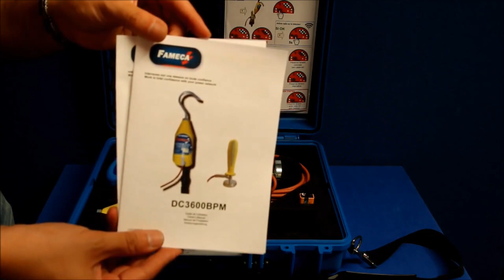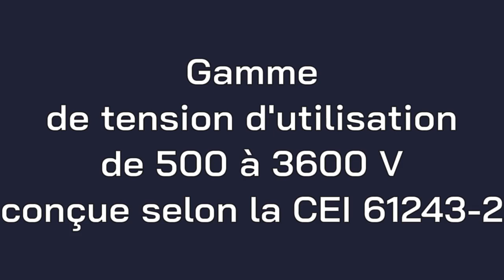FR - DC3600BPM - Détecteur de tension continue pour RAILS